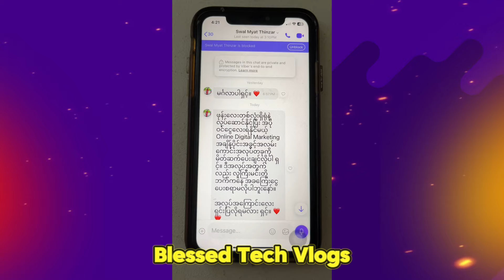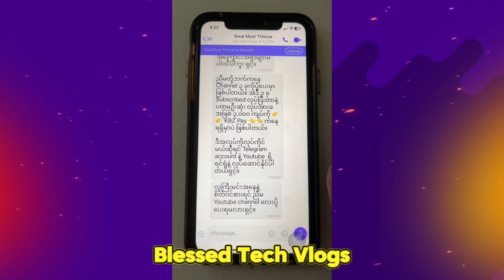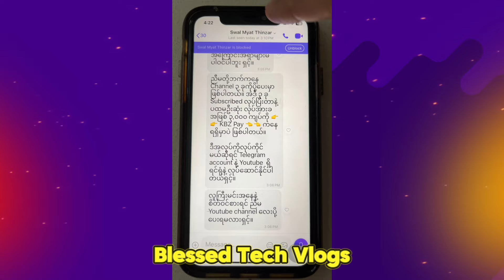ကျားဖျန့် အွန်လိုင်းလိမ်နည်း How to Spot Online Scammers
ဒါကတော့ အွန်လိုင်းပေါ်က ကျားဖျန့်ငွေလိမ်ဂိုဏ်းရဲ့ နောက်ဆုံးပေါ်လိမ်နည်း အသစ်ဖြစ်ပါတယ်။ How to avoid online scammers.